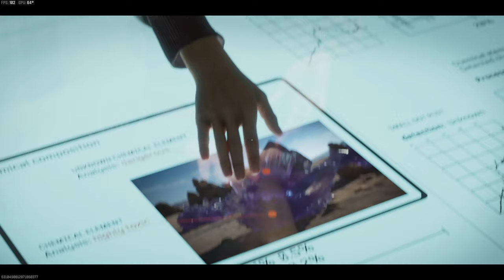MWZ - Act2 Story Mission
Completing the Act 2 Story Mission in Modern Warfare Zombies. Hope everyone enjoys the video!
SPOILER WARNING: The Act 2 Story Mission cutscene is near the end of the video.